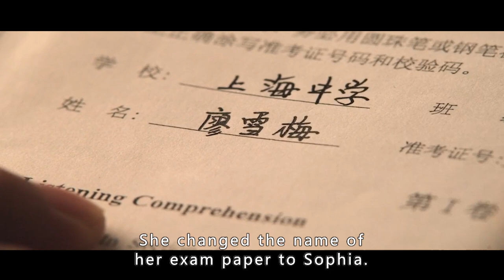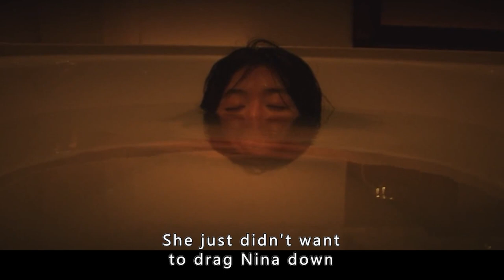Girl Gets Foot-binding That Leaves Her Toes Broken Just to Marry a Rich Man and Change Two Girls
Summary: A story set in nineteenth-century China and focusing on the life-long friendship between two girls who develop their own secret code as a way to contend with the rigid social norms imposed on women.

Director
Wayne Wang
Writers
Angela Workman,Ron Bass,Michael Ray
Stars
Bingbing Li,Jun Ji-hyun,Vivian Wu

Film Name:  Snow Flower and the Secret Fan